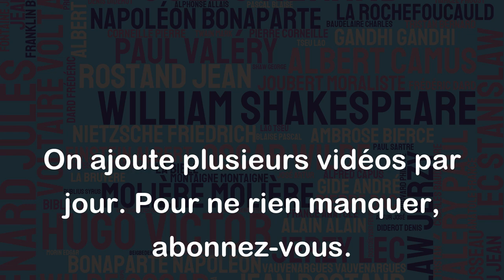Toute la vue de la foi semble réduite à bien voir qu'on ne voit rien. - Jacques Bénigne Bossuet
La citation de Jacques-Bénigne Bossuet peut être interprétée de différentes manières, mais elle met en évidence l'importance de la foi dans la vie, même si elle ne permet pas de « voir » concrètement. En effet, la foi est souvent associée à la croyance en des réalités invisibles ou même impossibles à prouver. Cependant, selon Bossuet, bien que la foi ne nous permette pas de voir les choses de manière tangible, elle peut nous aider à mieux comprendre le monde et à donner un sens à notre vie. Ainsi, cette citation nous invite à réfléchir sur l'importance de la foi et sur le rôle qu'elle peut jouer pour nous aider à trouver un sens et une direction dans notre vie.